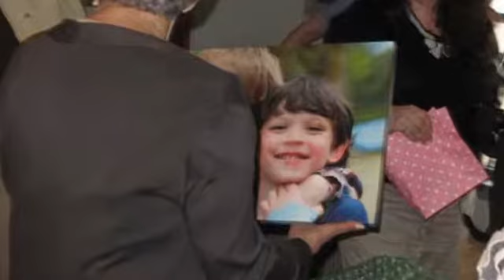RHODASHOW.avi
This movie file was made from pictures taken at Rhoda Kline's 85th Birthday Party on Sunday, May 15th at her daughters house in New Jersey.